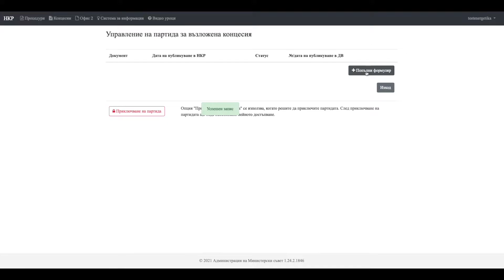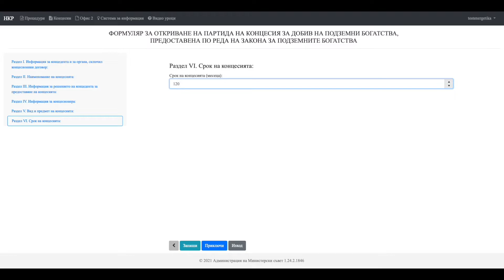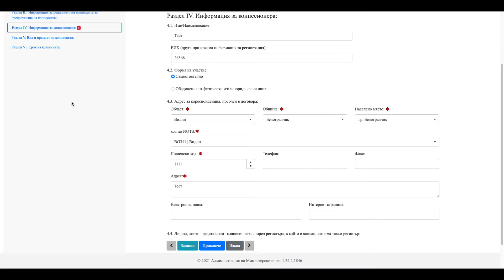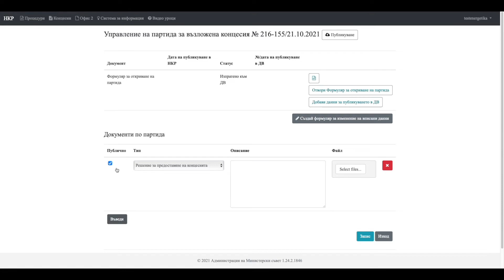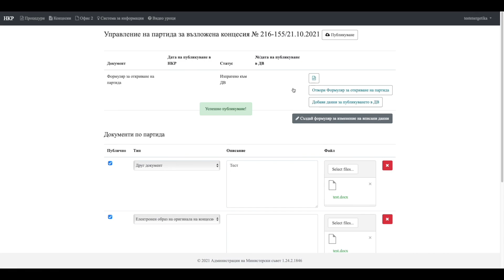Създаване на партида на концесия по Закона за подземните богатства